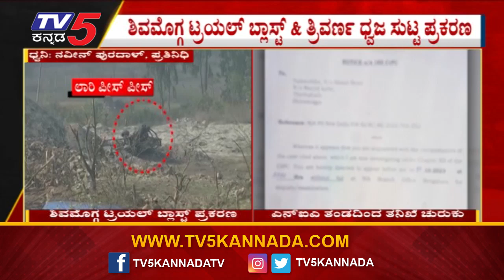NIA: ಪ್ರಕರಣ ತನಿಖೆ ಚುರುಕುಗೊಳಿಸಿದ ಏನ್ ಐಎ ತಂಡ! Tv5 Kannada